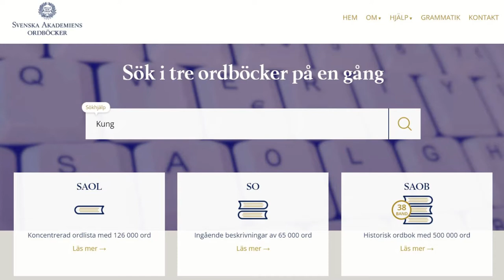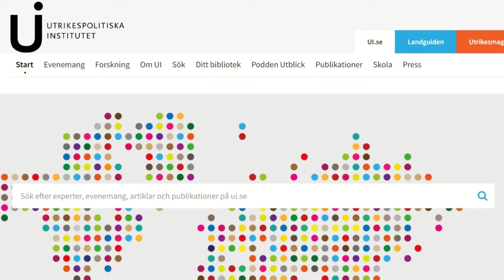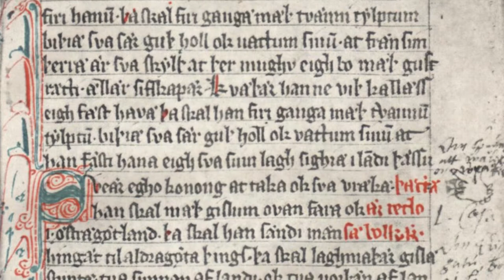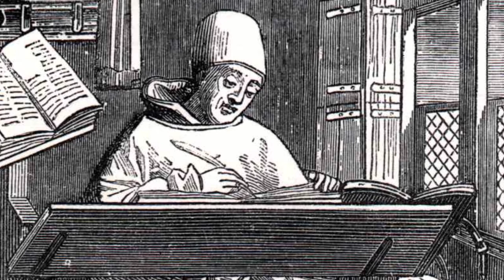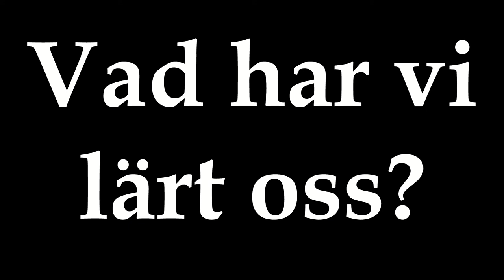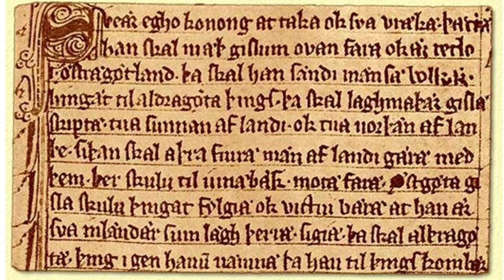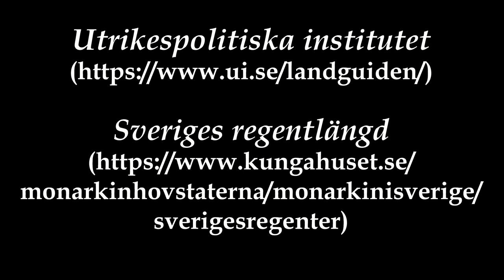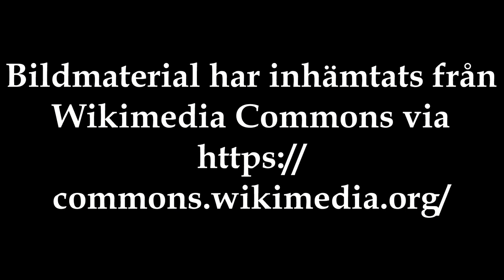Vem var Sveriges första kung?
I den här lektionen kommer vi försöka besvara frågan vem som var Sveriges första kung. Dessutom kommer vi undersöka en del om när Sverige kom till och vilka källor det finns från denna tid.